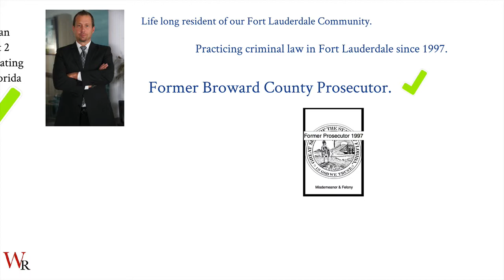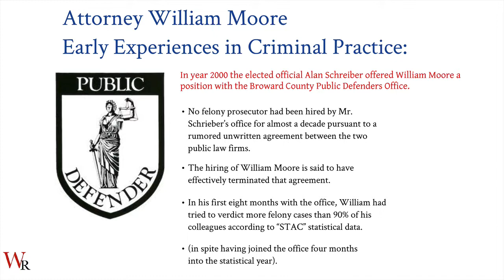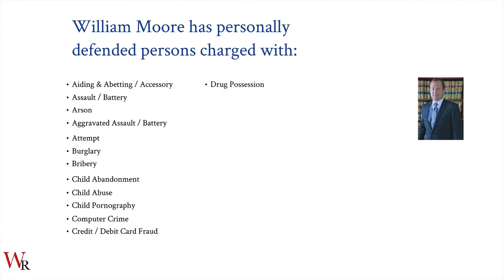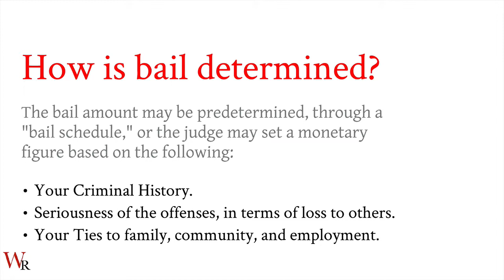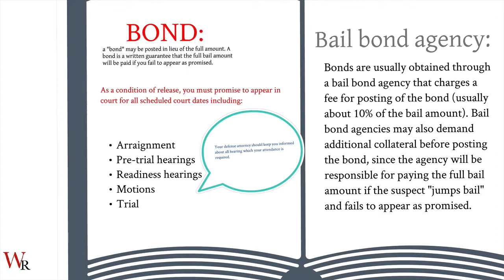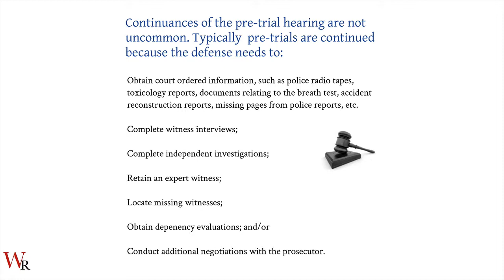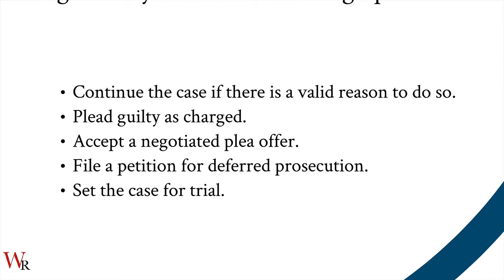WR Moore Criminal Defense Information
About Attorney William Moore & Explanation of Court Hearings Following Arrest. Provided by the Fort Lauderdale based law firm WR Moore Criminal Defense.

WR Moore, Direnzo & Weick
Criminal Defense